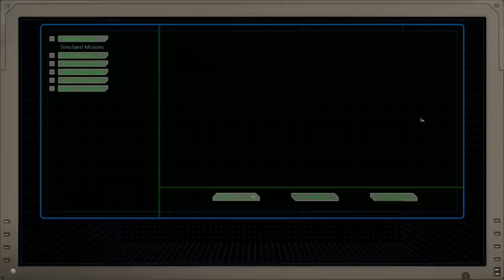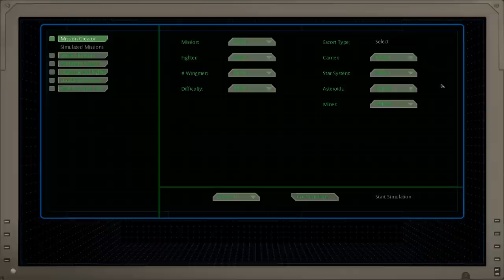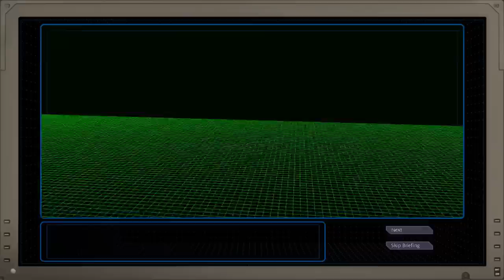Eterium: Classic Style, Modern Sensibilities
Hey folks, join me as I play through a bit of the beta of Eterium a Wing Commanderesque game with challenging combat and plentiful play options.